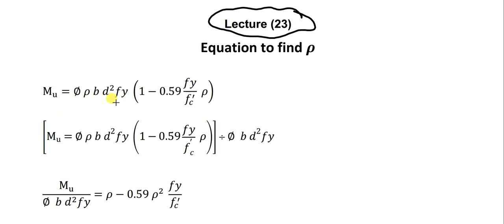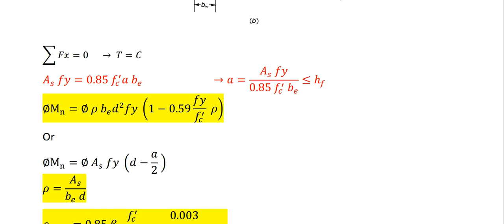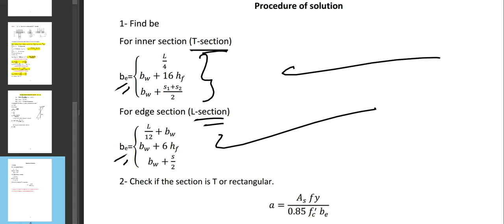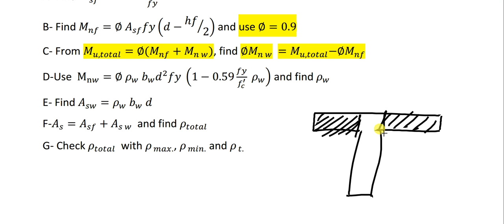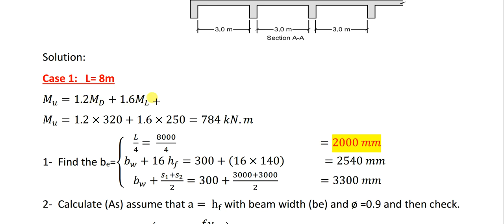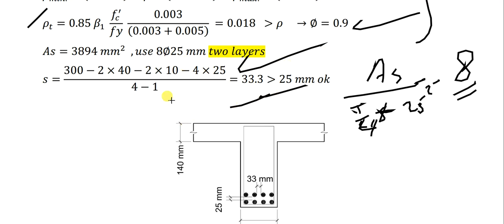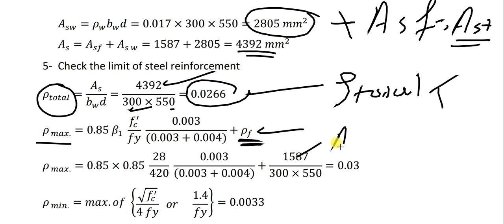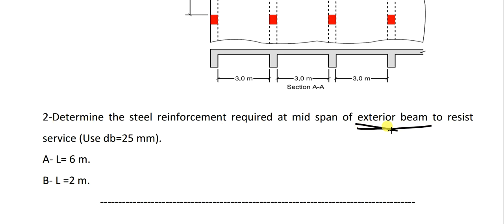كونكريت/محاضرة 23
Design of T-section-1